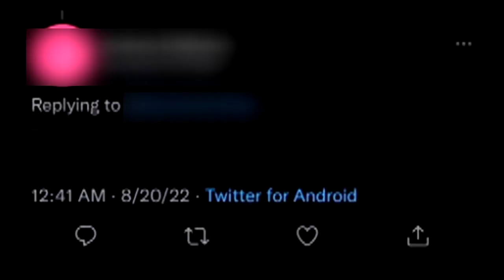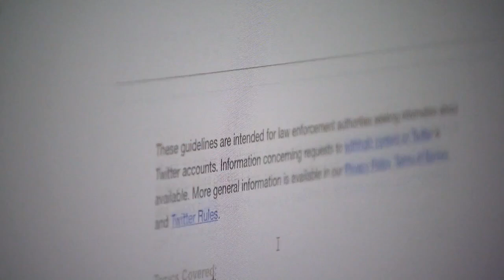Sheriffs across Tennessee vow to crack down on school threats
The Tennessee Sheriff's Association issued a rare joint statement on behalf of all sheriffs in the state vowing to crack down on school threats. And DAs said they prosecute to the full extent.